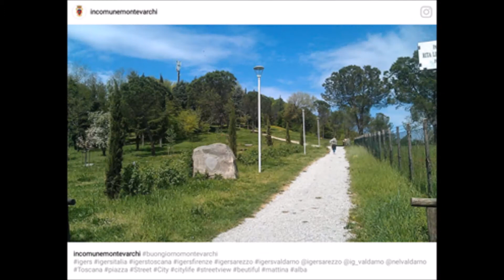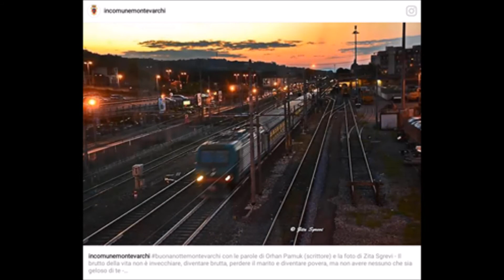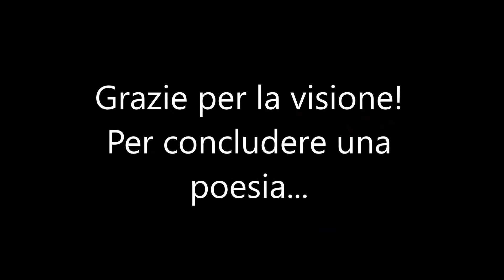Un anno di Instagram!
Il Comune di Montevarchi presenta il video con le immagini dell'intero anno della pagina Instagram!